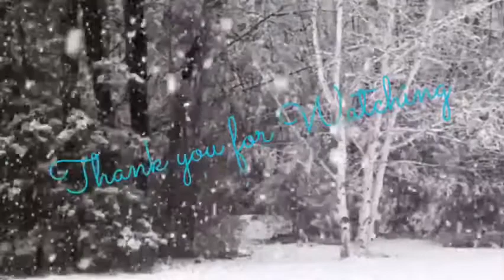Snow falls in the forest